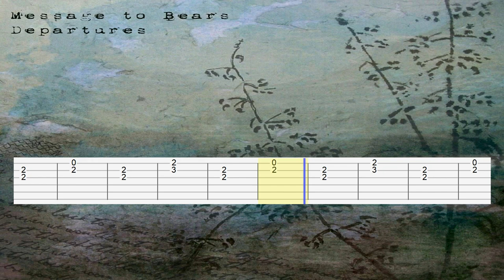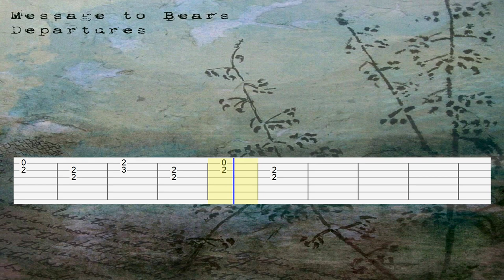Message To Bears - You Are A Memory (Guitar Tab)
Artist: Message To Bears
Song: You Are A Memory